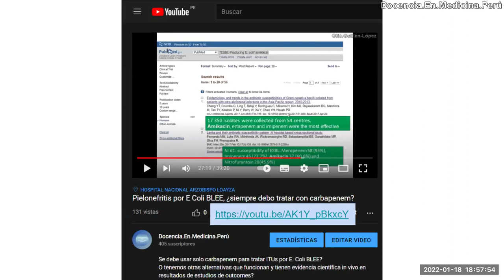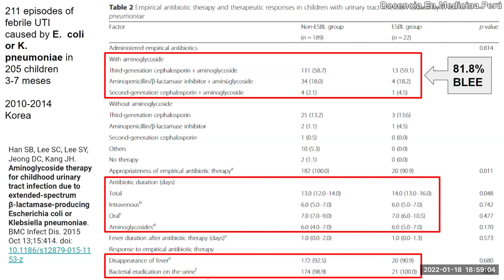Aminoglicósidos en combinación para manejo ITU alta E coli BLEE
Se comenta un estudio de ITU en niños en el cual se muestra la eficacia clínica en un grupo de infecciones por gérmenes BLEE, en el cual no se usó carbapenems sino que más del 80% usaron una combinación de antibióticos incluyendo aminoglicósidos.

PodCast 18 enero 2022

Han SB, Lee SC, Lee SY, Jeong DC, Kang JH. Aminoglycoside therapy for childhood urinary tract infection due to extended-spectrum β-lactamase-producing Escherichia coli or Klebsiella pneumoniae. BMC Infect Dis. 2015 Oct 13;15:414. doi: 10.1186/s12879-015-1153-z